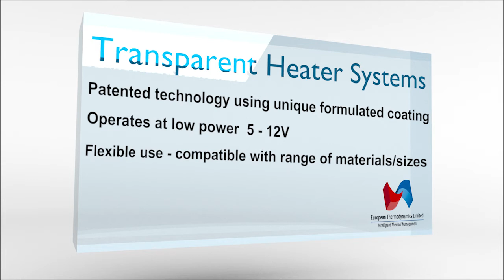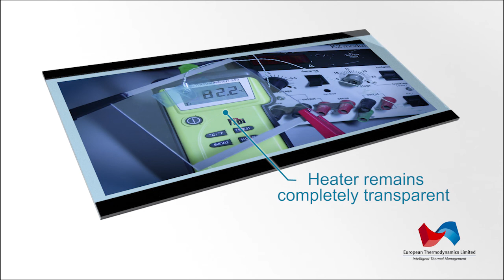ETDYN Transparent Heater for Lenses & Displays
ETDYN are pleased to present their recently launched transparent resistive film heater technology.  Suitable for lens and display systems and has the advantage of minimal substrate layers to promote the heat to the target area for warming whilst maintaining optical clarity